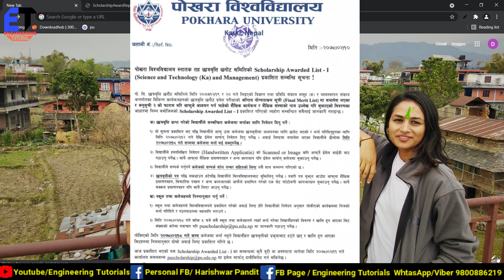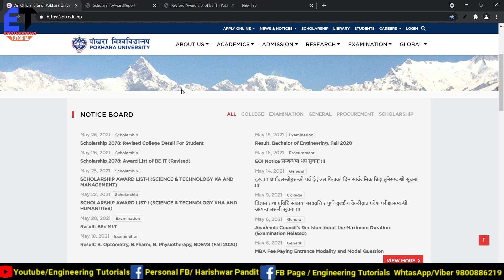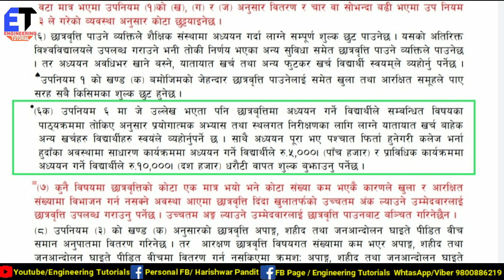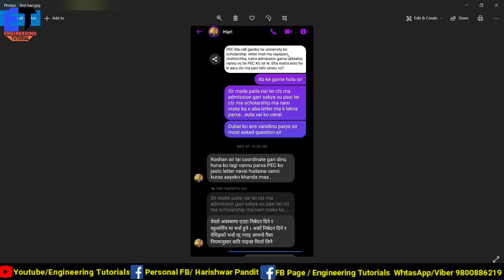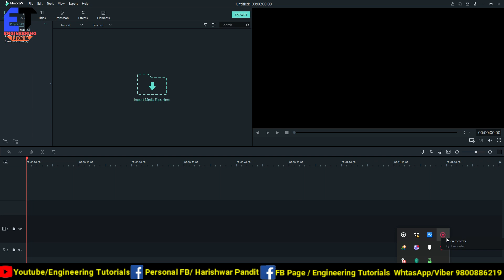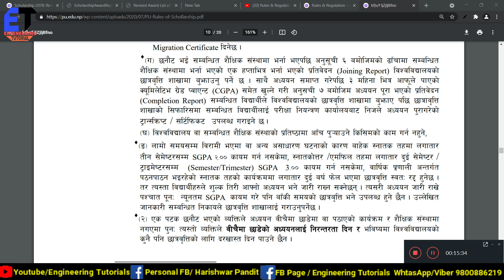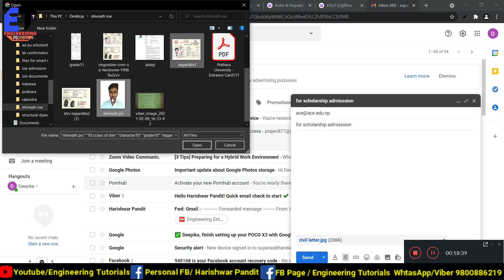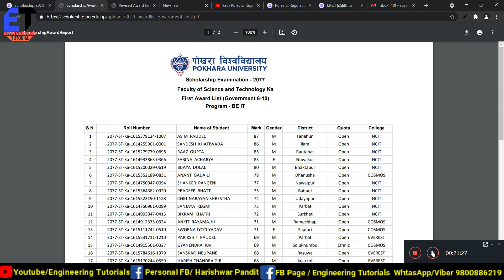How to Mail to College | कुन कुन Documents चाहिन्छ? कति पैसा लाग्छ? छात्रवृति कति बेला रद्द गरिन्छ?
Pu Scholarship Rule for How much we should pay:-

Bachelor of Civil Engineering for Diploma Holder Award List (Government 6-10):-

Bachelor of Business Administration in Travel and Tourism Award List (Government 6-10)

Bachelor of Business Administration in Banking and Insurance Award List (Government 6-10)

Bachelor of Civil and Rural Engineering Award List (Government 6-10)

Bachelor of Electrical and Electronics Engineering Award List (Government 6-10)

Bachelor of Electronic and Communication Engineering Award List (Government 6-10)
Howto_Mail_to_College | कुन_कुन_Documents_चाहिन्छ? कति_पैसा_लाग्छ? छात्रवृति कति बेला रद्द गरिन्छ?

Owner and Creator by Only One Person Name:-
Er.Harishwar Kumar Pandit

What's app And Viber Number Same:- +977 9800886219